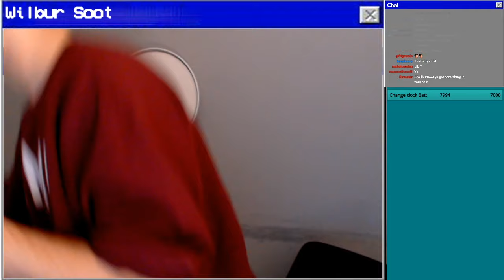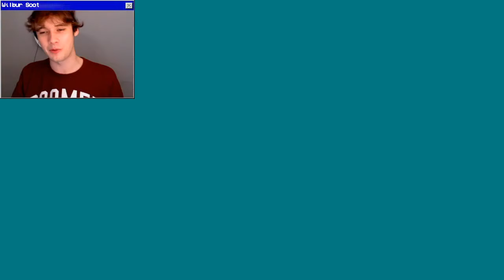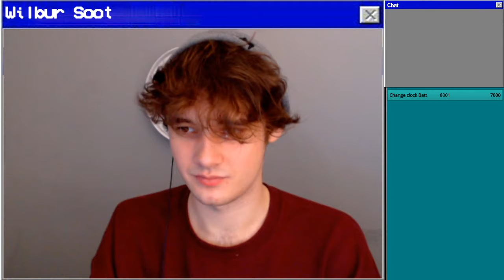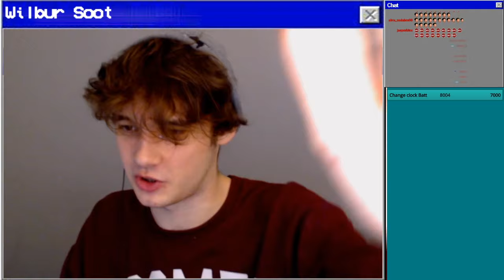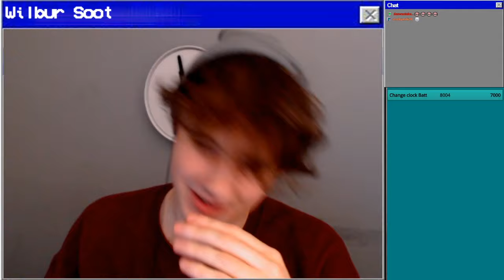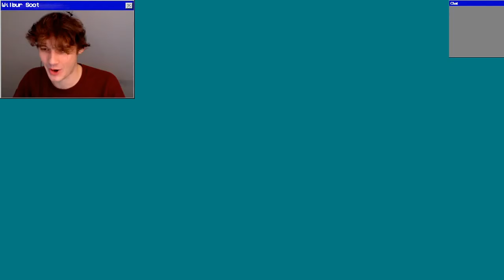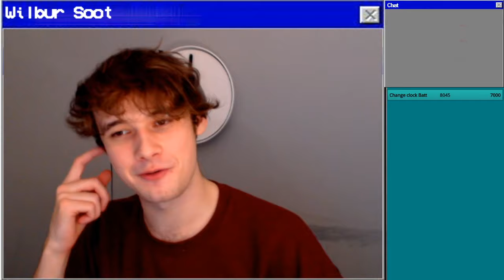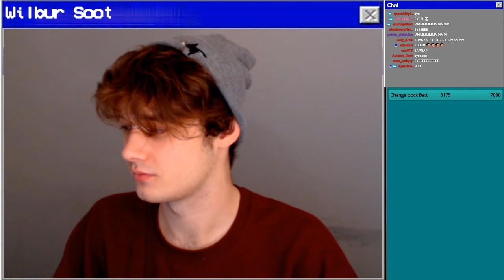Wilbur Soot VOD (Nov 25th 2020) - [100 Players] Who can fall the most blocks in one hour